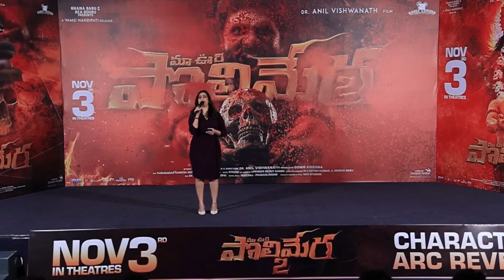Rediscovering the PILLARS of POLIMERA Event | MaOoriPolimera2 | SHREE KRISHNA CREATIONS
Watch Rediscovering the PILLARS of POLIMERA

Cast: Satyam Rajesh, Kamakshi Bhaskarla, Getup Srinu, Baladitya, Chitram Seenu, Ravi Varma, Rakendu Mouli, Sahiti Dasari
Banner: Shree Krishna Creations
Story, Screenplay, Dialogues & Direction: Dr. Anil Vishwanath
Producer: Gowr Kriesna
DOP: Kushedar Ramesh Reddy
Editing: Sree Vara
Art Director: Upender Reddy Chada
Fight Master: Ram Master
Executive Producer: N.C.Satish Kumar
PRO: GK Media
Digital Media: Dheeraj-PrasadLingam
Publicity Designs & Titles: NEO Studios